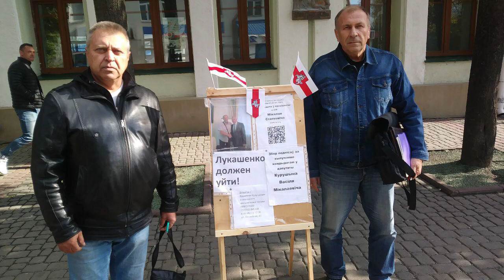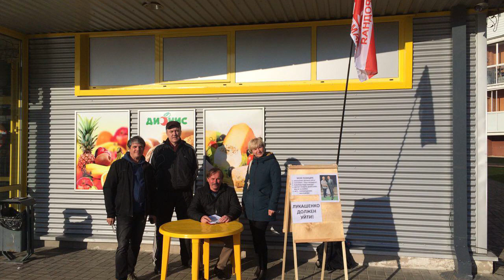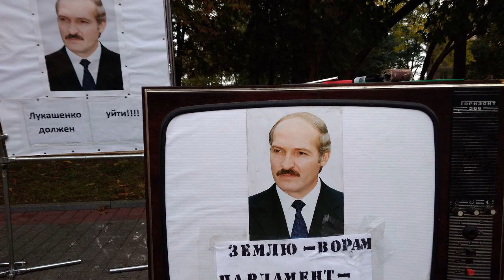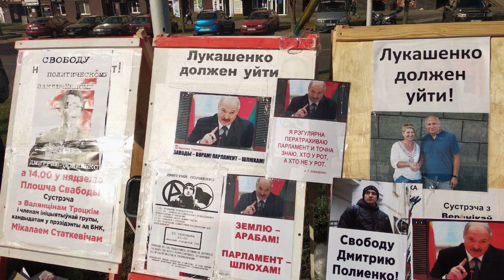Николай Дедок и Сергей Спариш || Политзаключенные о фашистком режиме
Активист анархического движения Николай Дедок и активист Народной Грамады Сергей Спариш обсудили так называемые "выборы". Нужно ли в них участвовать? Нужно ли использовать избирательные кампании в своих целях? Насколько это целесообразно и допустимо с моральной точки зрения?